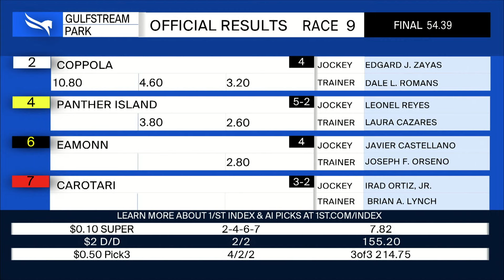Gulfstream Park February 10, 2024 Race 9